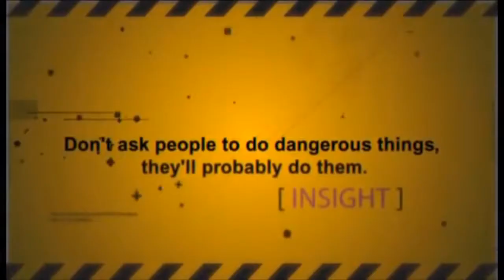Psychology and ELT - Obedience to Authority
Imagine you are walking down the street and someone hands you a cable to pass to a worker. ‘Be careful’ he says ‘This is a live wire’. Would you do that? Watch the clip.
The moral here is that our default setting is to obey people in authority. If students see you as one, they are more likely to follow your instructions and less likely to play up. And if they do, you can always pass them that cable…